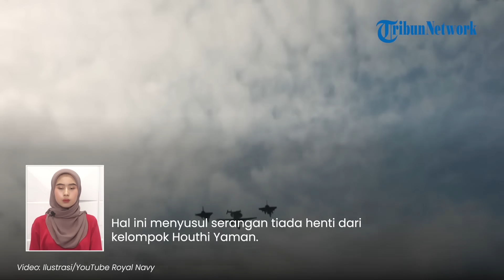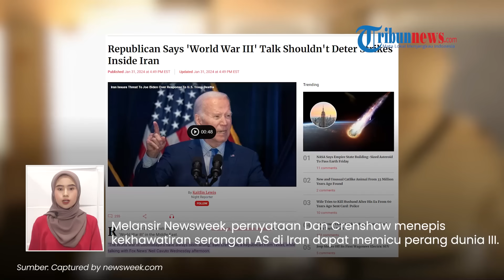Rangkuman Hari ke-118 Perang Israel-Hamas: Tarik Perwira Seniornya di Suriah, Iran Siap Lawan AS!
TRIBUN-VIDEO.COM - Berikut Tribunnews Update:

1. Israel Tuding Badan Bantuan PBB Sepenuhnya Disusupi Hamas, Netanyahu Desak agar UNRWA Ditutup

2. Angkatan Laut Uni Eropa Akan Luncurkan Misi Aspides di Laut Merah Bantu Tangkis Serangan Houthi

3. Anggota DPR AS Klaim Balas Dendam Serang Wilayah Iran Tak Akan Picu Perang Dunia III

4. Andalkan Sekutu, Garda Revolusi Iran Tarik Perwira Senior di Suriah Hindari Serangan Maut Israel

5. Wanti-wanti Iran ke Amerika: Jangan Coba-coa Menantang Perang, Kami Tidak Takut!

6. 3 Tahap Kesepakatan Baru Pembebasan Sandera, 150 Tahanan Palestina Ditukar 1 Tentara Wanita IDF

# Hamas # Israel # Palestina # Gaza # IDF